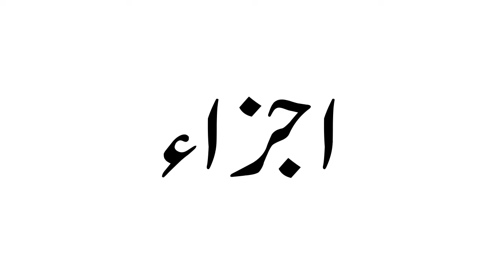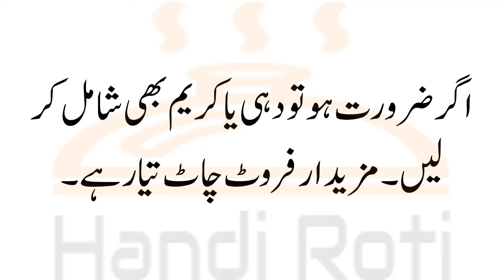Fruit Chaat Banane Ka Tarika In Urdu - Fruit Chaat Recipe Pakistani In Urdu | Dessert Recipes